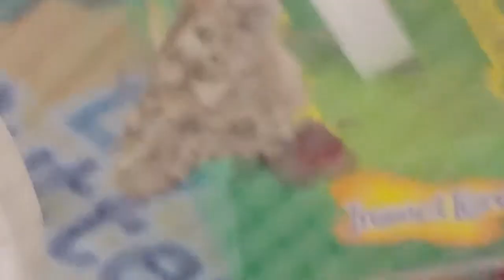Insect Lore, caterpillars to butterflies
Watch this amazing step by step transformation of caterpillars to butterflies.